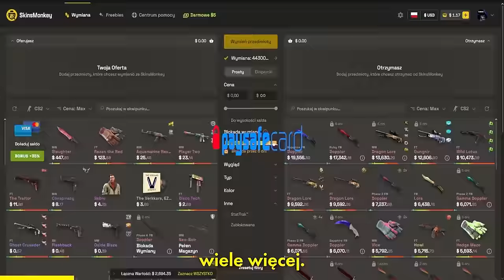ZGADNIJ PRAWDZIWEGO CHEATERA!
🐵 SKINSMONKEY ➡ Wymiana oraz Zakup skinów CS2. $5 FREE & 35% bonus do depozytu z kodem KUBIXON

Byli ze mną: @vollite @PanGorCSGO @Bulioners

Tagi (Nie zwracaj uwagi): kubixon cs2 kubixonek kubiksonek kubikson kubixson csgo cs2 zgadnij prawdziwego cheatera cheater